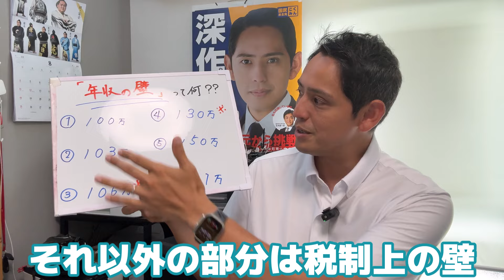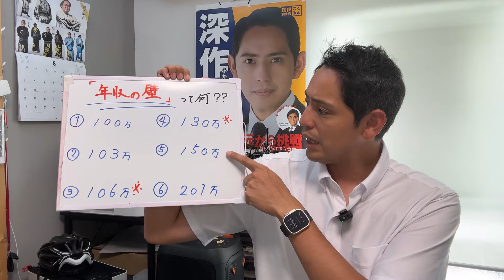年収の壁問題 改めて皆さんと考えていきます 【国民民主党】